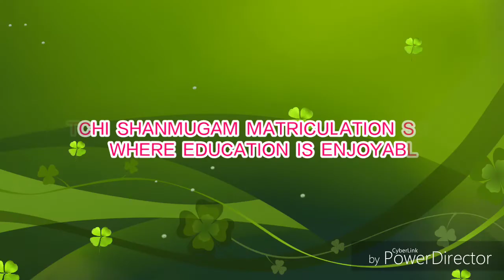Educational Awareness program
Empowering young India